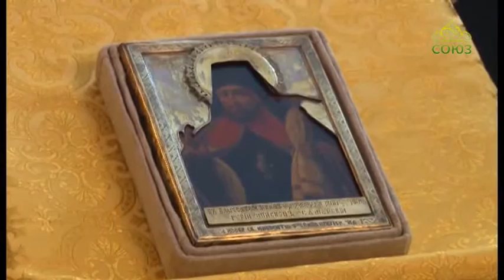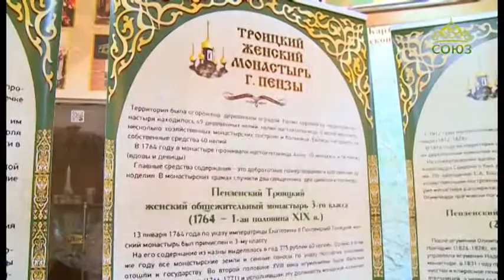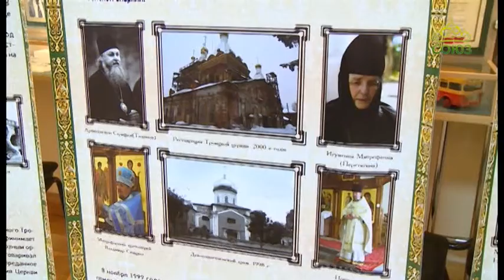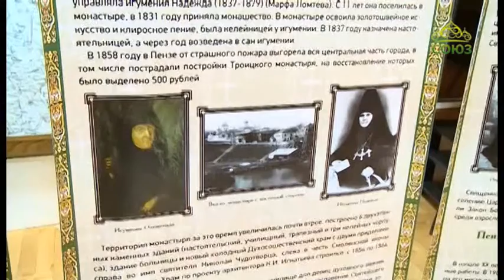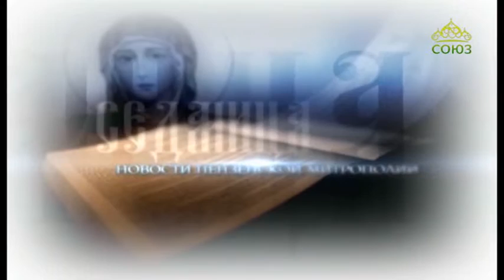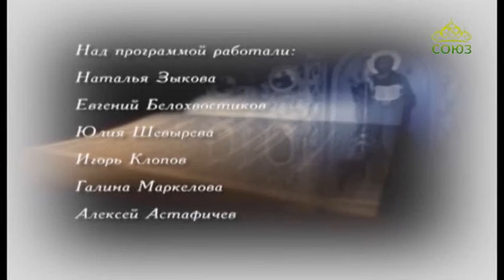Вопросы веры (Пенза). Выпуск от 5 января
В этом выпуске - беседа с директором Мемориального научно-просветительского центра «Бутово» Игорем Владимировичем Гарькавым и рассказ о новостях Пензенской митрополии.